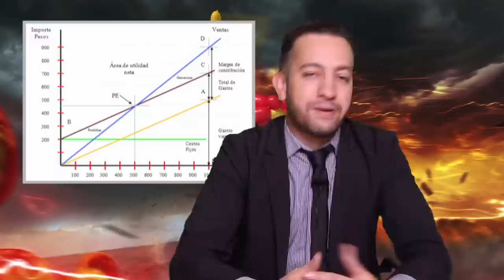CHUMEL SE VA A HBO - EL PULSO DE LA REPÚBLICA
¿EL CUERVO DE TRES OJOS NO LO VIO VENIR?
¿JOHN SNOW MURIÓ POR NUESTROS PECADOS Y RESUCITÓ AL TERCER DÍA?
¿AMLO TAMBIÉN ES HIJO ILEGÍTIMO DE ALGÚN TARGARYEN?

TODOS LOS LUNES Y JUEVES NUEVO PULSO A LAS 11 AM

Y EN SNAPCHAT:
ChumelTorres
ElPulsoenSnap
ZomVieck
RikyDaTricky